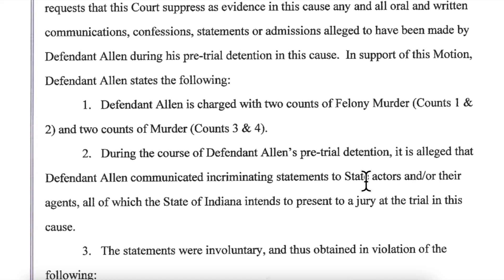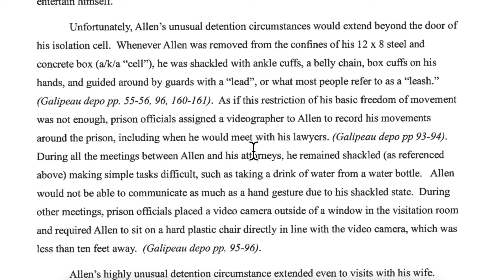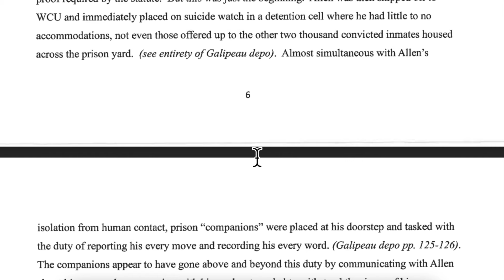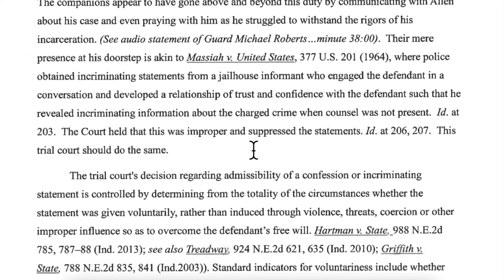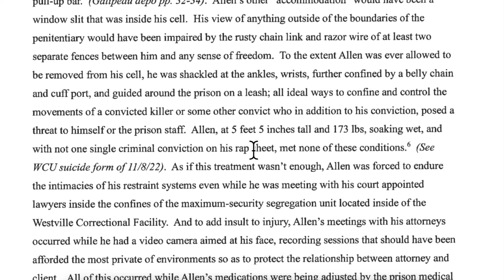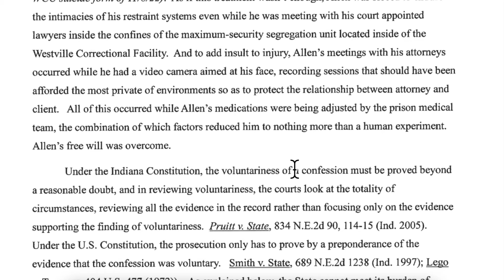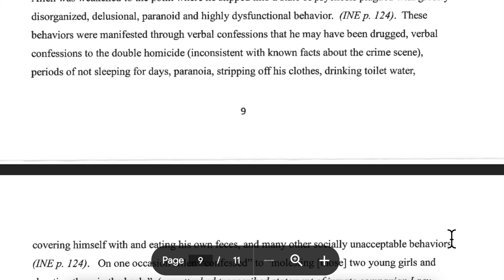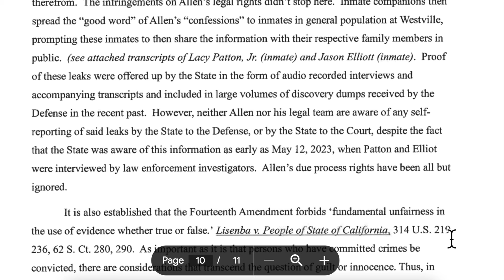Richard Allen's confession 👀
Snail mail:
PR6 6RH

Tilly's Amazon Wishlist: